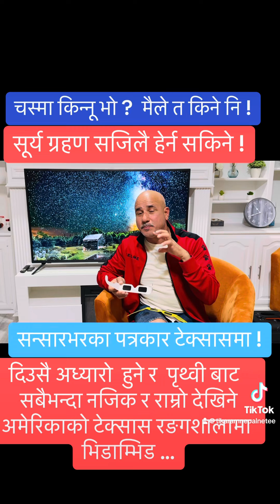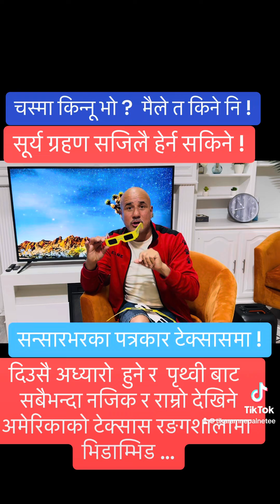solareclipse2024 texas #2024 USA information